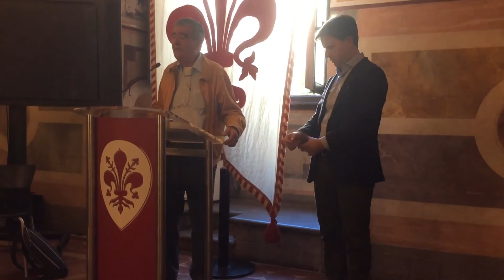50 Alluvione Firenze 66: appello del Sindaco agli Angeli del Fango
L’appello agli angeli del fango di tutto il mondo per il raduno internazionale è stato lanciato il 4 novembre dal sindaco Dario Nardella, da Roberto Oreficini, direttore ufficio rischio idrogeologico della Protezione civile, dal capo della struttura Italia Sicura di Palazzo Chigi Erasmo D’Angelis, dalla vicepresidente della Regione Toscana Monica Barni e dal vicepresidente del comitato Firenze 2016 Mario Primicerio.

Dal 2 al 6 novembre tanti gli eventi in occasione del cinquantesimo anniversario dell`alluvione di Firenze.

“Firenze è pronta ad abbracciare ragazzi e ragazze del `66 – dice il sindaco Dario Nardella – dobbiamo dire grazie ancora una volta a quelle migliaia di giovani che nei tragici giorni dell`alluvione giunsero da ogni parte del mondo e dell`Italia insieme a tantissimi soldati di leva portando passione civile, sentimento, generosità, un coraggio commovente, aiuti alle popolazioni sommerse dall`acqua e dal fango, e contribuendo a salvare abitazioni, aziende, opere d`arte, patrimoni librari, servizi commerciali. Vogliamo ricordarli e ringraziarli tutti per conservare le storie e la memoria di quell`evento che è parte della nostra identità”.